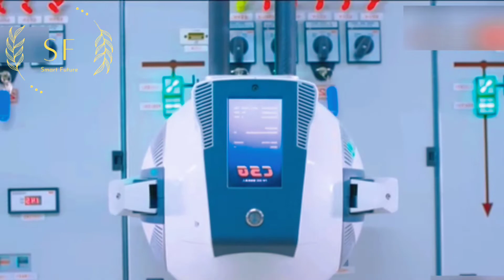chinese design|china technology in 2022|china robot▶26